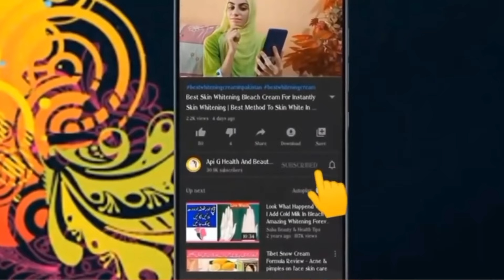Best Oil for Long, Healthy Hair This Summer | Ultimate Summer Hair Care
Discover the best oil to keep your hair long, healthy, and shiny all summer long! 🌞🌿 Learn how this miracle oil can protect your hair from sun damage, retain moisture, and promote growth. Perfect for all hair types, this oil will help you achieve the luscious locks you've always dreamed of. Watch now to find out which oil is a must-have for your summer hair care routine.